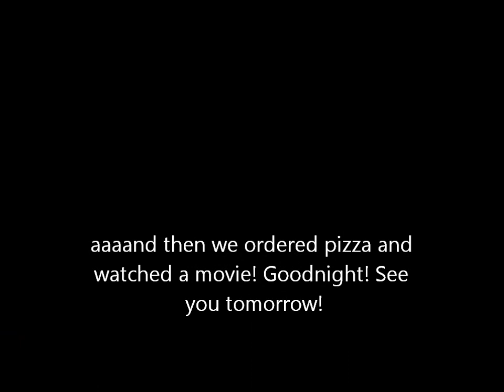POTS STINKS! October 19, 2013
Hi (: Welcome! We daily vlog!
My name is Eliza, I'm 13. I run the channel/edit the vlogs. I have a chronic illness (POTS) and do virtual school because of it. My little brother, Andrew, is 10. He is an active sports boy. He also does regular school. My mom, Sarah, stays home with us. My soon to be step-dad, Pete,
works a lot, loves my mom and us, and owns a house that we a fixing up to move into.
xoxo,
Eliza